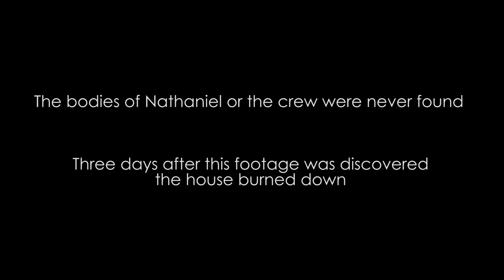The Last Sleepover: Mikkeli Horror Story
Nathaniel Ratilainen believes that his house is haunted. A camera crew arrives to investigate.

Our student project on media production. Hopefully it is somewhat entertaining :)